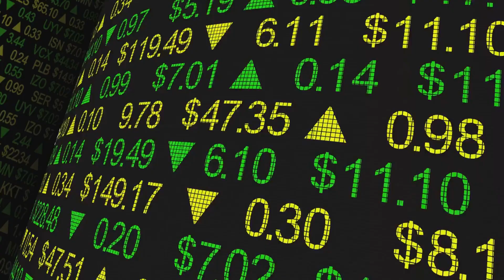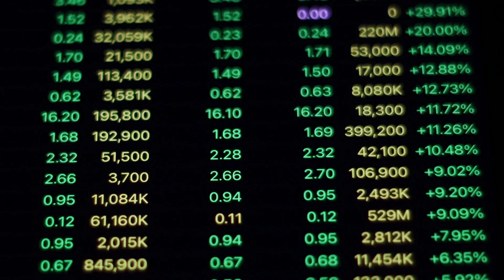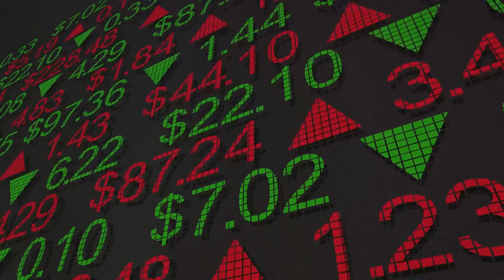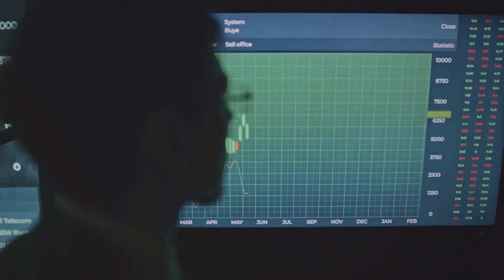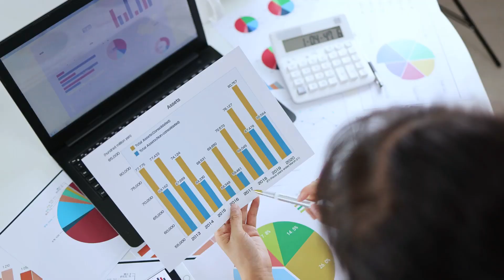Behavioral Biases The Unseen Impact on Investment Decisions